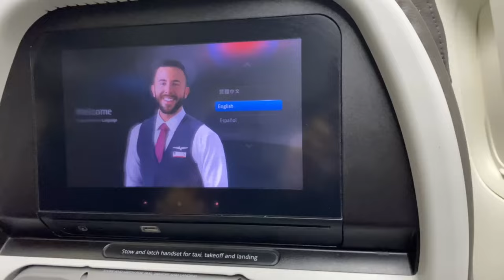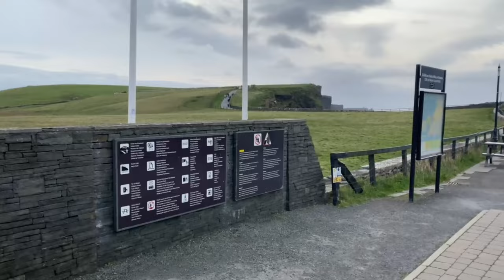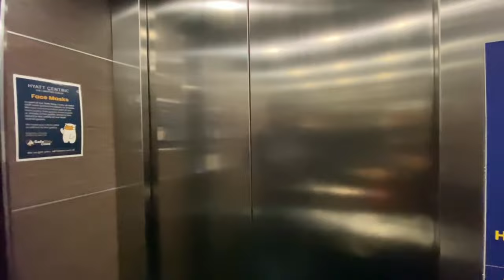Ireland Travel Vlog 2021| My First Euro Trip!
In this video, you will watch as my family and I travel from New Orleans, LA all the way to Ireland! We got to enjoy some delicious food, view historic sites, and check out one of the 7 Wonders of the World: The Cliffs of Moher! If you enjoyed this video, be sure to watch my London Vlog as well!

I didn't mention it in the video, but Ireland is a beautiful place full of beautiful people. Every person we encountered was beyond accommodating and the hospitality was out of this world! Here are a few of the places we enjoyed most:

Dining:
McGann's
The Liberties Dublin
Platform 61 Dublin

Lodging:
The Jameson Court Apartments (Galway)
The Hyatt Centric (Dublin)

// F E A T U R E D  M U S I C :
  "Love Me" by Arya Cox
   "Uptown" by Bad Duck